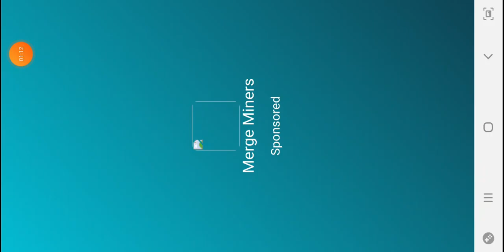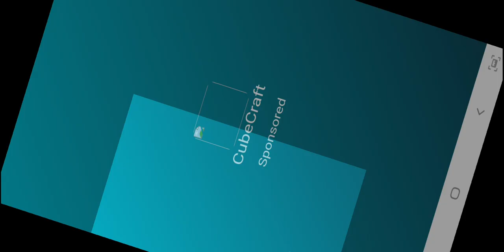continuing playing dadish